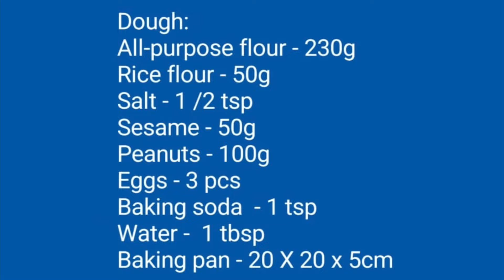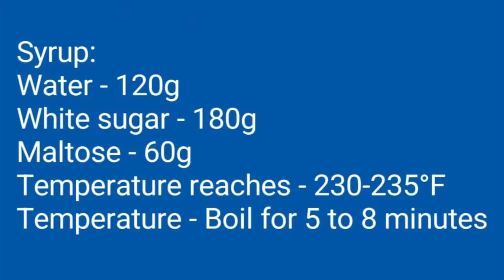Saqima - Ma Zai, simple methods, soft and crispy in texture.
Saqima is a traditional snack, also called Ma Zai
The ingredients and methods are very simple, Beige in color, sweet and delicious, With a soft and crispy in texture, Doesn't stick to the teeth, with a lingering aroma.

00:54 - Dough
04:53 - Syrup